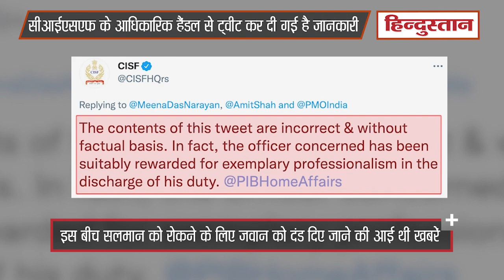Salman Khan को Mumbai Airport पर रोकने का मामला, CISF ने बताया जवान के साथ क्या हुआ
अभिनेता सलमान खान को मुंबई एयरपोर्ट पर रोक कर चेकिंग करने वाले सीआईएसएफ जवान को सजा नहीं बल्कि ईनाम मिला है। सलमान खान को रोकने वाले जवान को दंड दिए जाने की खबरों को गलत बताते हुए सीआईएसएफ ने सफाई दी है।

Salman Khan Airport, CISF, CISF Jawan, Salman Khan Mumbai Airport, Salman Khan Checking